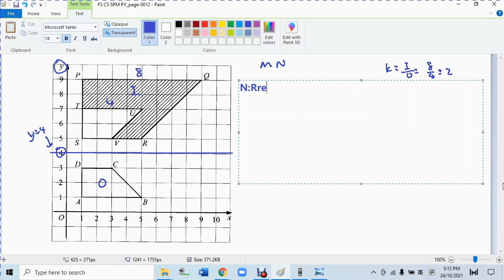F5 C5 Combined Transformation SPM 2014